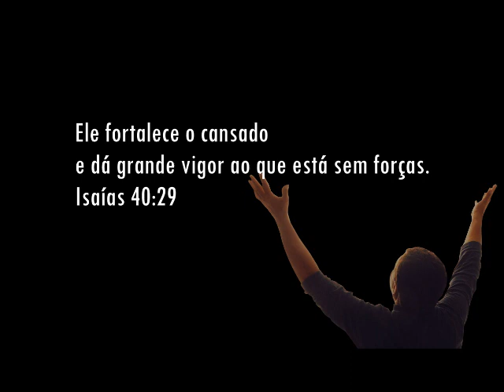Fundo Musical Para Oração e Reflexão Diária #73 - 7 de Abril de 2020 - Terça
fundo musical "louvor no céu" ESPONTÂNEO by Cicero Euclides
Para fundos musicais exclusivos sob encomendas, playbacks, convites, apoios, anúncios e outras informações me envie um email